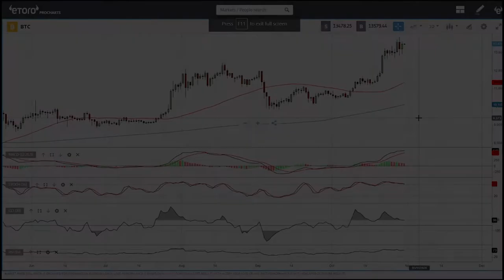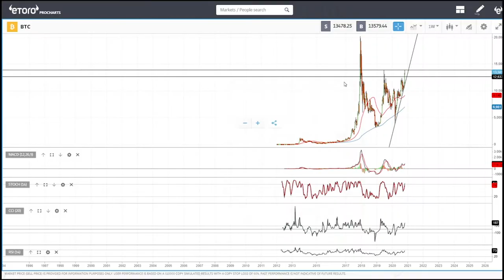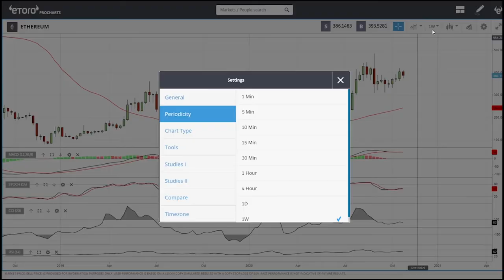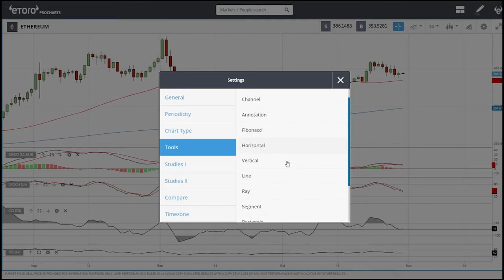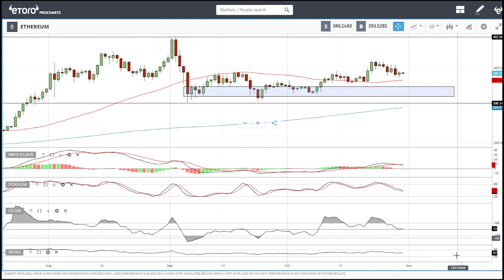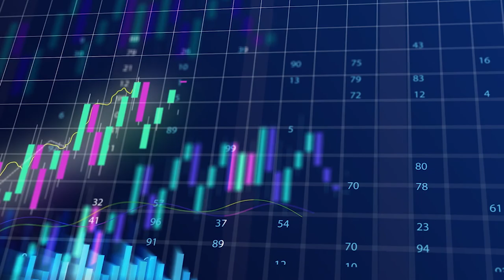Bitcoin and Ethereum daily forecast for October 30, 2020